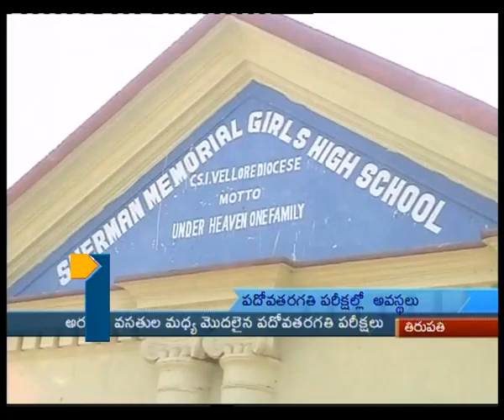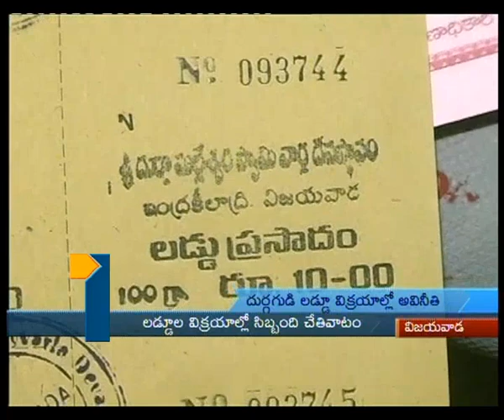TV1 NEWS 01 30 PM_22-03-13PART1